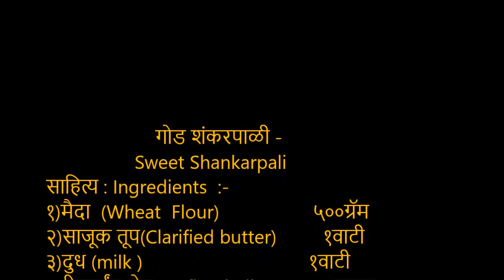How to make Sweet Shankarpali / गोड शंकरपाळीबनविण्याची पद्धत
पोह्यांचा चिवडा   ►शेव ► करंजी – कानवले    ►  लाडू   ►  चिरोटे    ►    चकली   ► अनारसे  ►   सुगंधी उटणे